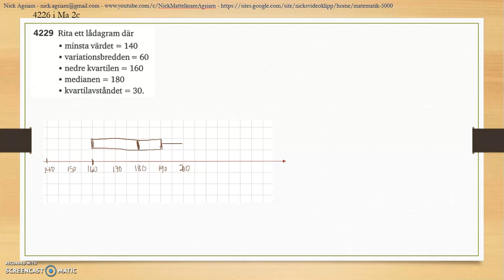Matematik 5000 Ma 2b Kapitel 4 Statistik Några spridningsmått 4229